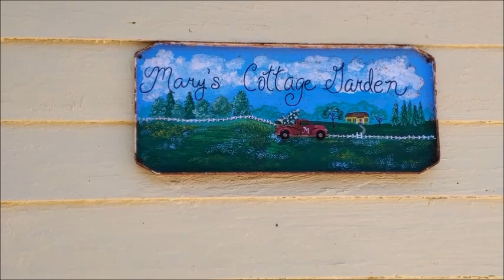This Is My Reality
Let's discuss the word "ebegger." ***This video is about My Thoughts and My Channel. It is NOT about any other channel or person.***